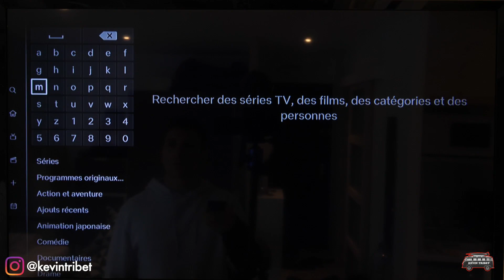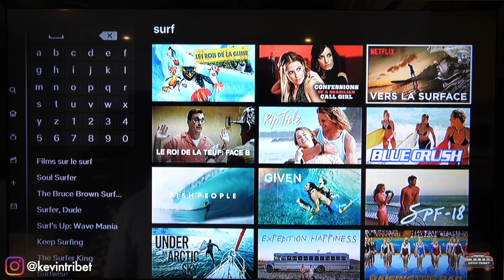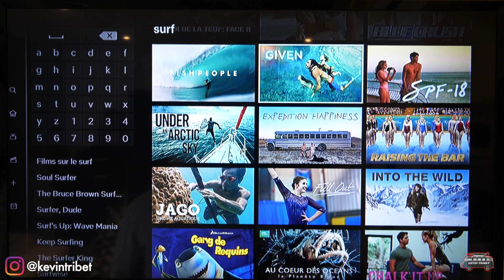7 CHOSES À FAIRE QUAND TU NE PEUX PAS SURFER !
Voici 7 solutions pour te permettre de t'occuper pour oublier ta frustration quand tu ne peux pas surfer !
Je t'offre mon Premier Ebook : 17 Secrets pour Débuter le Surf et Progresser Rapidement !

▬▬▬▬▬▬    🎥  MON MATOS   🎥   ▬▬▬▬▬▬
Mon GH5
Mon Trépied
Mon Mavic Pro
Ma GOPRO Session
Mon caisson Floaty (Flotteur)
Mon Mouth mount (Embout buccal)